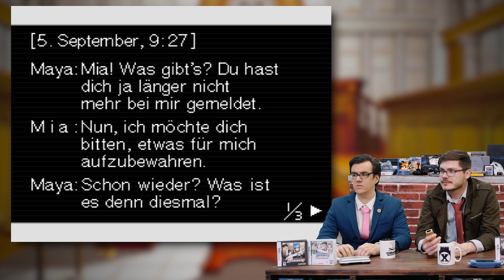Wir sind be-"geist"-ert! - Phoenix Wright: Ace Attorney #09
In der jährlichen Reihe "Tom & Mats spielen was vor Greenscreen" ist mit "Phoenix Wright: Ace Attorney" ein Spiel dran, das vermutlich nicht jeder von euch erwartet hätte. Da Tom aber ein großer Fan der Reihe ist, darf sich Mats nun als strebsamer Anwalt versuchen! Jeden Dienstag & Donnerstag!

Hinweis: Wir spielen über die Wii U bzw. den Wii-Kanal!

► Mats - @TweetMats
► Guse - @GuseBerlin
► Basti - @clictrg